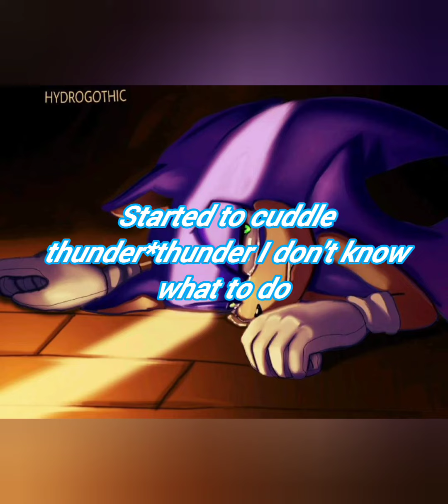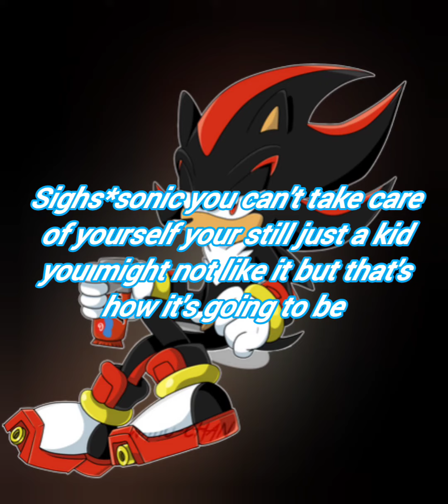episode sonic the hogger hedgehog story:3